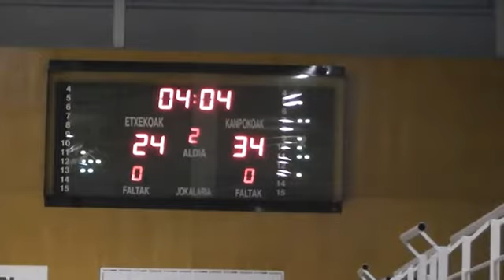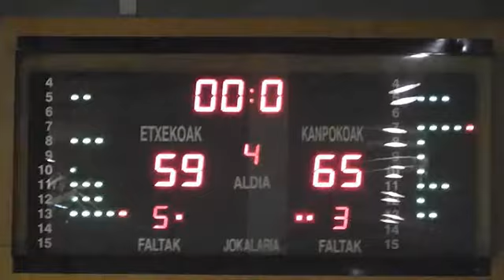Amistoso Hondarribia Irun - Obenasa 2012 | Txingudi Online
[Archivo] Amistoso Hondarribia Irun - Obenasa 2012